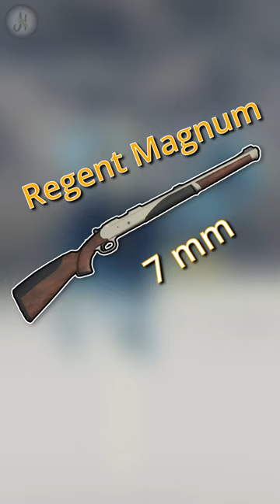THE BEST WEAPON IN A BASE GAME?😲😲Wonky Moose funny shot with Magnum 7mm the Hunter Call of the Wild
Nice wonky Moose! But the score estimate is pretty tight. Will it be enough for a diamond rating? Or it will be a troll? Funny shot with 7mm Regent Magnum.
7mm Regent Magnum the best rifle from base game
Moose Great One Grind on Medved Taiga National Park DLC

New England Mountains Update
Medved Taiga National Park DLC